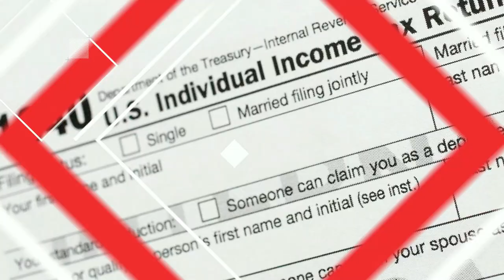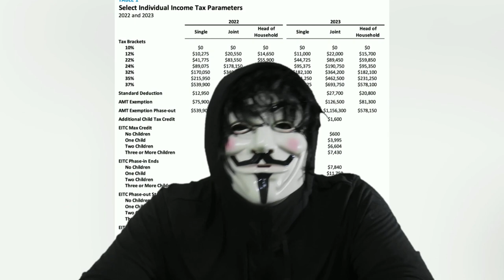🚨🚨 ULTIMA NOTICIAS DE ESTADOS UNIDOS LOS REGISTROS FISCALES DE TRUMP 22 DICIEMBRE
Hablando ante una sesión conjunta del Congreso, Zelensky agradeció al pueblo estadounidense por su apoyo y rindió homenaje a los legisladores de ambos partidos que han brindado apoyo a Ucrania.
El presidente Zelensky dirigiéndose al Congreso el miércoles
Amigos, El discurso de Zelensky fue recibido con entusiasmo, y la gran mayoría de los legisladores se unieron a las repetidas ovaciones de pie mientras prometía que Ucrania rechazaría al ejército de Putin.
Sin embargo, un pequeño grupo de republicanos de derecha de la Cámara pareció menos impresionado y permaneció sentado durante al menos algunas ovaciones.
Los representantes Matt Gaetz , Lauren Boebert , Andrew Clyde, Diana Harshbarger, Warren Davidson, Michael Cloud y Jim Jordan permanecieron sentados repetidamente en ovaciones de pie mientras Zelensky pronunciaba su discurso, según el reportero del Congreso de Axios, Andrew Solender.
Leigh Ann Caldwell, tuiteó: Durante una ovación de pie, el representante Clyde (republicano de Georgia) fue uno de los pocos que no se puso de pie. Cuando el representante Jim Jordan (republicano de Ohio) lo alentó a ponerse de pie, Clyde pareció pronunciar 'No lo soy. No lo soy', mientras sacudía la cabeza.
Esta versión de los hechos fue apoyada por Solender, quien dijo que Clyde sacudió la cabeza a una colega a su lado que se puso de pie.
Solender informó más tarde que los siete republicanos de la Cámara que habían permanecido sentados se unieron a las ovaciones durante la última parte del discurso de Zelensky.
Él tuiteó: Ahora todos ellos, incluidos Gaetz, Boebert y Clyde, de pie para recibir ovaciones de pie durante las últimas partes del discurso de Zelensky.
Boebert luego publicó un video diciendo que no apoyaría enviar dinero adicional a esta guerra hasta que el Congreso reciba una auditoría completa de adónde se ha ido nuestro dinero.
Y cuentame que opinas de las reaciones de estos republicanos?